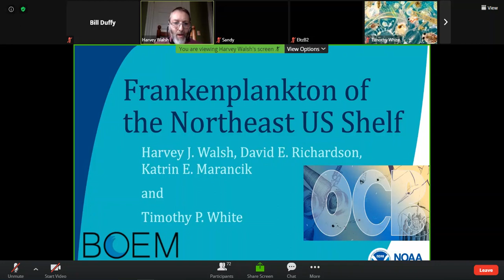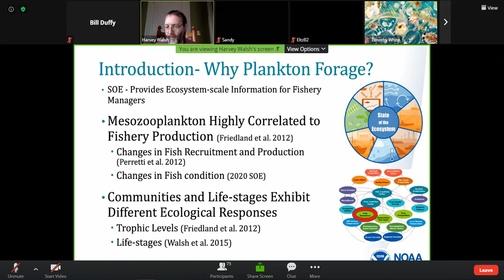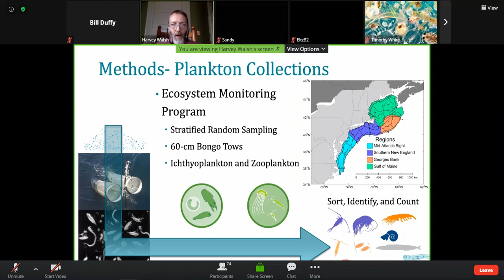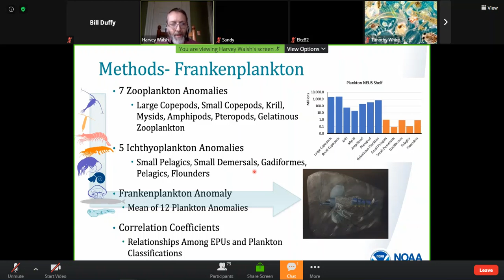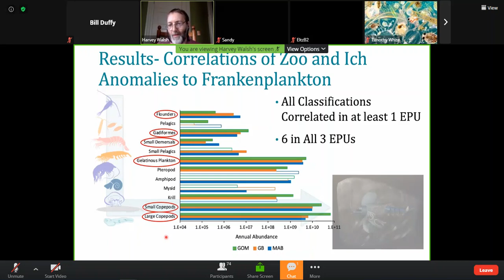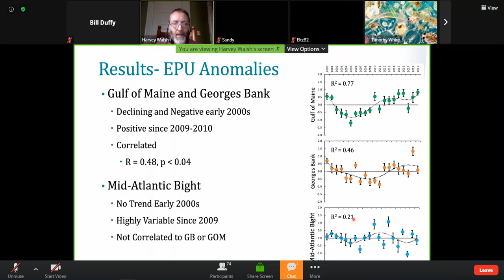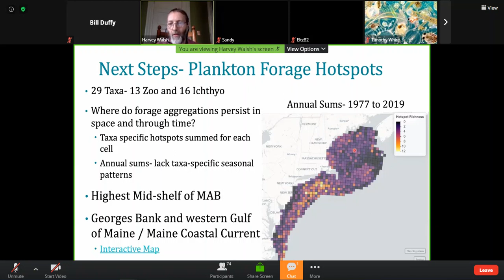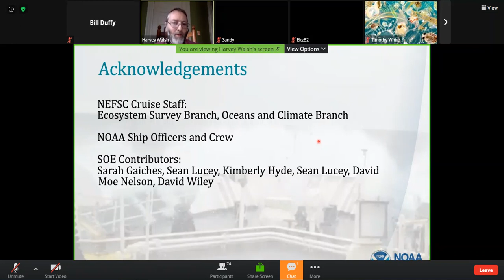Planktonic Forage of the Northeast US Shelf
Walsh, Harvey,
Richardson, David, Marancik, Katrin, NOAA Northeast Fisheries
Science Center, Narragansett, RI